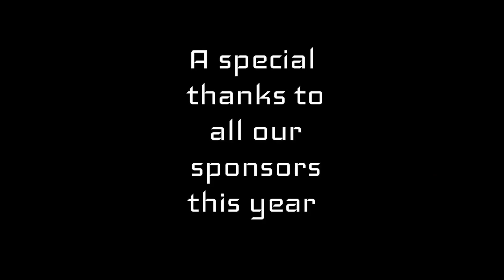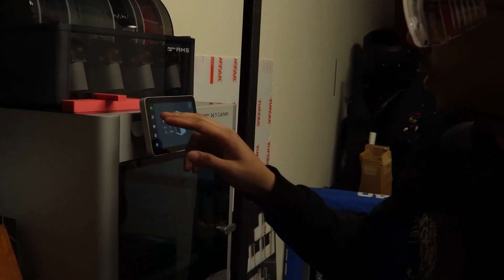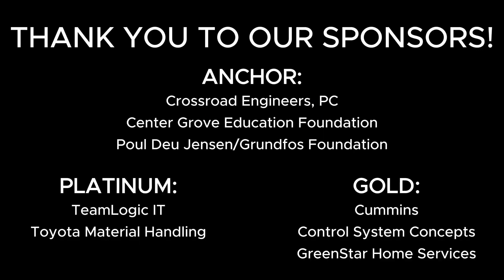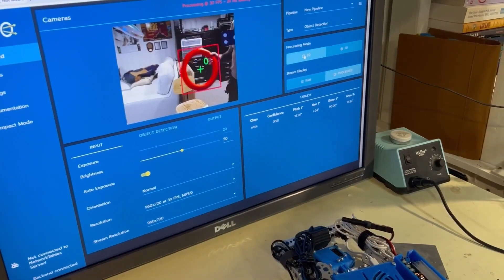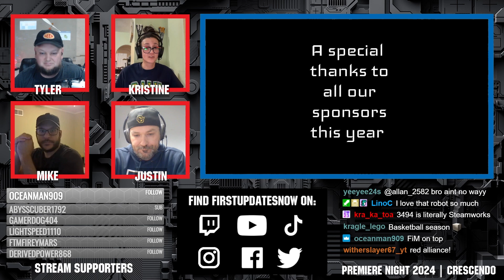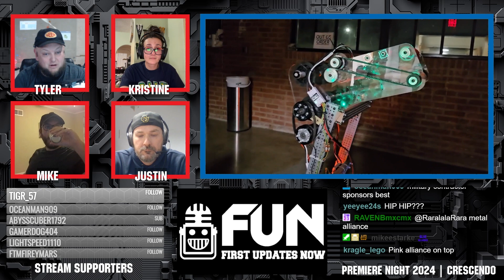Group B 2024 Premiere Night CRESCENDO 2539 1405 3494 2240 1741 8077 5436 7211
Group B 2024 Premiere Night CRESCENDO

2539 Krypton Cougars
1405 Finney Falcons
3494 Quadrangles
2240 Brute Force
1741 Red Alert Robotics
8077 Delmar Robotics Engineers At MADE (DRE@M)
5436 Cyber Cats
7211 Hollywood